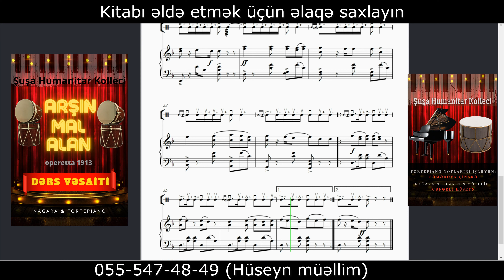Cahanın mahnısı və rəqs Arşın mall alan operettası Nağara Fortepiano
SATIŞDA ONLARLA MƏŞĞƏLƏ (ETÜD), ƏSƏR VƏ KİTABLARIMIZ VAR.

İstənilən səviyədə "Nağara" ixtisas dərsləri:
Məktəb səviyyəsi

Əlaqə məlumatları:
Cəfərli Hüseyn (müəllim)

Əsərin bütün müəllif hüquqları notarial qaydada qorunur.